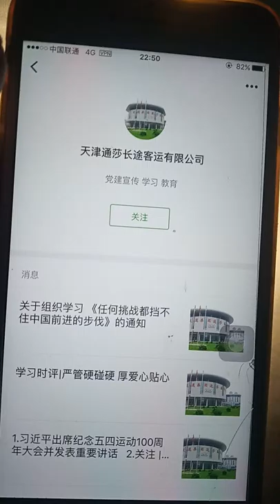20190514 关于组织学习任何挑战都阻挡不了中国前进的步伐的通知